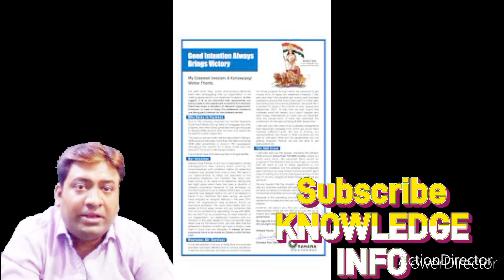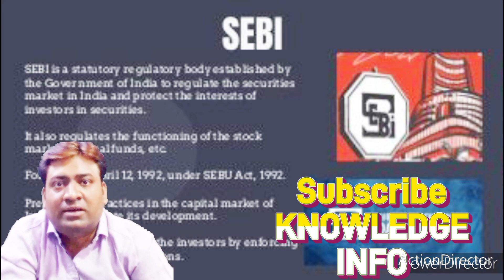सहारा इंडिया का पैसा कब मिलेगा Investors ko saharaindialatestnews सहारा saharaindia #2022